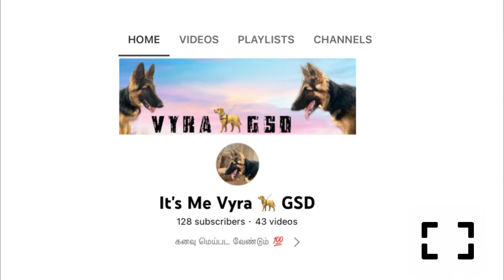Cockatoo talking native language | Foreign bird speaking in Tamil | Pets Macaw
தமிழ் மொழி மட்டுமல்லாது தமிழர் பண்பாடும் அறிந்து Hi சொல்லும் முன்பே, சாப்டியா என்று பாசமாக கேட்கும் இந்த வெளிநாட்டு தாயகம் கொண்ட பறவை உண்மையில் நமக்கெல்லாம் பெறுமைதான்!  இதை பழக்கப்படுத்தி் பேச கற்றுதந்தவருக்கு நன்றிகள் பல...

தமிழ் கற்ப்போம்! தமிழர் பண்பாடு காப்போம்!!

Breed: Cockatoo

Translation:
This bird from a foreign homeland who knows not only the Tamil language but also the Tamil culture before saying hello is a boon to all of us! Many thanks to whoever taught to speak this habit...